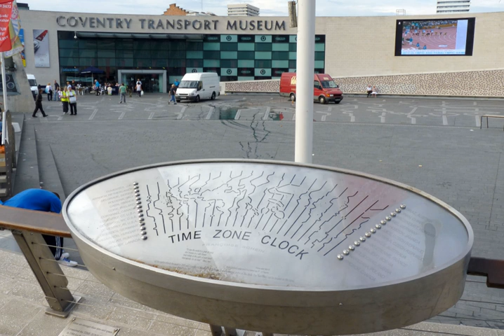Time zones | Wikipedia audio article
This is an audio version of the Wikipedia Article:
Time zones

00:01:00 1 History
00:01:09 1.1 Early timekeeping
00:02:15 1.2 Railway time
00:06:36 1.3 Worldwide time zones
00:09:23 2 Notation of time
00:09:33 2.1 ISO 8601
00:09:55 2.2 UTC
00:10:54 2.2.1 Offsets from UTC
00:11:57 2.3 Abbreviations
00:12:44 3 UTC offsets worldwide
00:12:54 4 List of UTC offsets
00:14:14 5 Differences between cities
00:14:29 6 Time zone conversions
00:15:41 7 Nautical time zones
00:15:58 8 Skewing of zones
00:16:29 9 Daylight saving time
00:17:57 10 Computer systems and the Internet
00:21:41 10.1 Operating systems
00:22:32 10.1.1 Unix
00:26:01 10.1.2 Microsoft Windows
00:26:10 10.2 Programming languages
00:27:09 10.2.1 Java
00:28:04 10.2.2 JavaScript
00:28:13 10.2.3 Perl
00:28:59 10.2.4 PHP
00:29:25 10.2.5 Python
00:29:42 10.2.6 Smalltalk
00:30:14 11 Time zones in outer space
00:30:41 12 See also
00:31:46 13 Notes
00:32:59 14 References

- Socrates

SUMMARY
A time zone is a region of the globe that observes a uniform standard time for legal, commercial, and social purposes. Time zones tend to follow the boundaries of countries and their subdivisions because it is convenient for areas in close commercial or other communication to keep the same time.
Most of the time zones on land are offset from Coordinated Universal Time (UTC) by a whole number of hours (UTC−12 to UTC+14), but a few zones are offset by 30 or 45 minutes (e.g. Newfoundland Standard Time is UTC−03:30, Nepal Standard Time is UTC+05:45, and Indian Standard Time is UTC+05:30).
Some higher latitude and temperate zone countries use daylight saving time for part of the year, typically by adjusting local clock time by an hour. Many land time zones are skewed toward the west of the corresponding nautical time zones. This also creates a permanent daylight saving time effect.